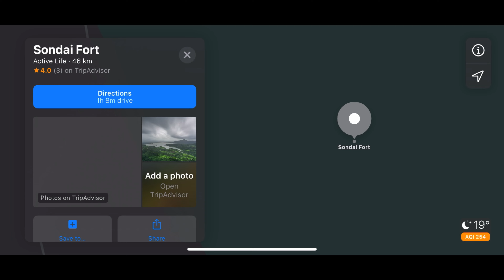Sondai Fort Trek | Matheran | Sondaigad | Top View Matheran | Prabalgad | irshalgad | Watch Tower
About
Sondai is not such a famous fort near Karjat Chowk Phata. Sondai Fort Trek is nine kilometers from Karjat railway station. It offers a beautiful view of Morbe Dam, Prabalgad, Irshalgad, Rajmachi, Songiri forts, Karnala Fort, and Matheran mountain range. Sondai Fort Karjat was used as a watchtower to protect the trade routes. Sondewadi and Wavarle are the base villages of Sondai fort. Sondewadi village is situated at 1/4th height of this Fort.

There are two water cisterns on, and steps are carved out of rocks to go on the topmost point where an idol of Sondai Devi stands. Two more water cisterns are on the way and have potable water. Waverle is another village from where a bit difficult approach to the fort passes through the dense forest. Sondai trek, an iron ladder, has been installed. It has made the climb till the summit to seak the blessing of Sondai Devi temple safer for all the hikers and devotees.

Sondai Trek Event Details
Sondai trek difficulty level: Medium
Base village for Sondai: Sondewadi
Region: Karjat
Total time required for climbing Sondai Fort: Maximum 2 hrs